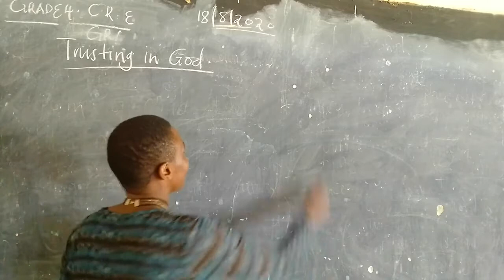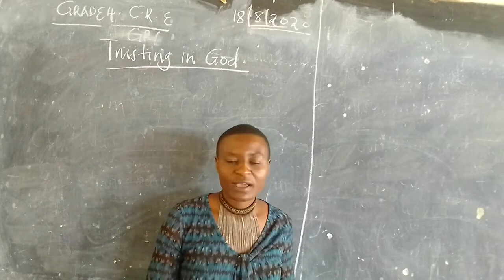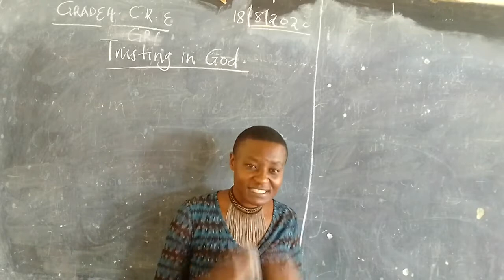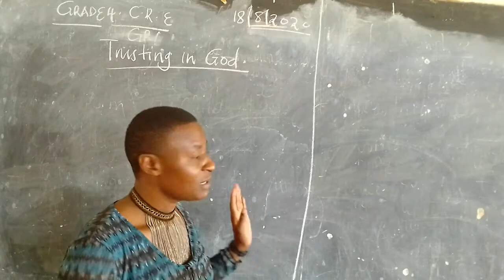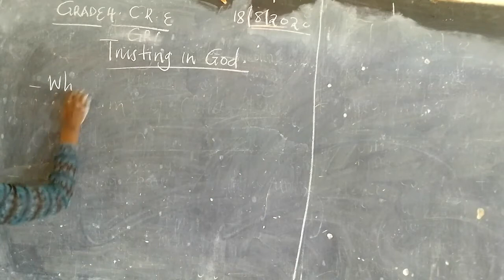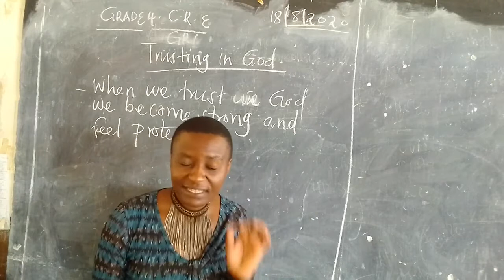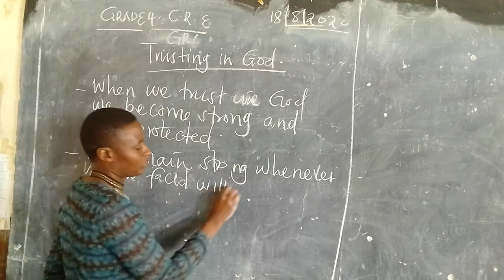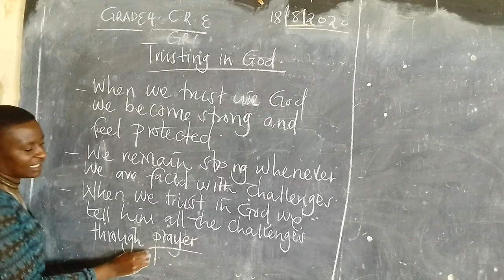CRE GRADE 4 BY TR. DAMARIS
TRUSTING IN GOD